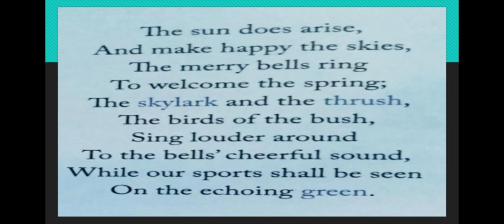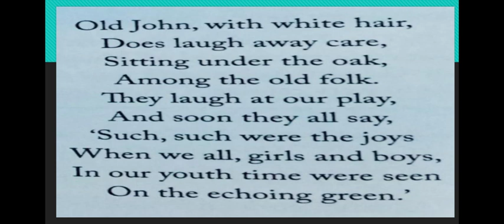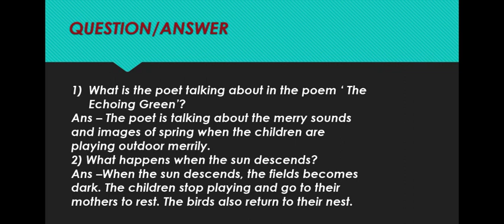REAL ENGLISH - 8 - THE ECHOING GREEN - ( EXPLANATION WITH QUESTION/ ANSWER )